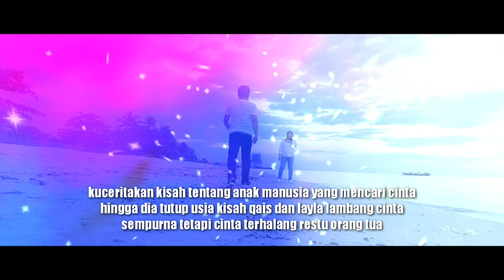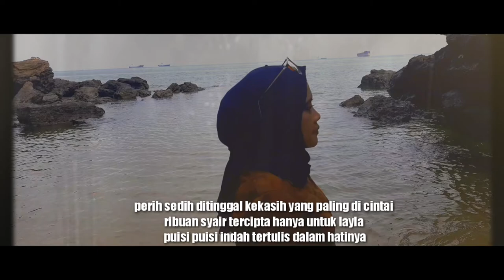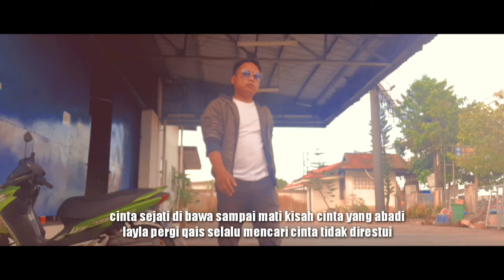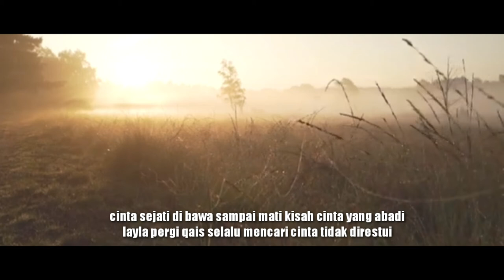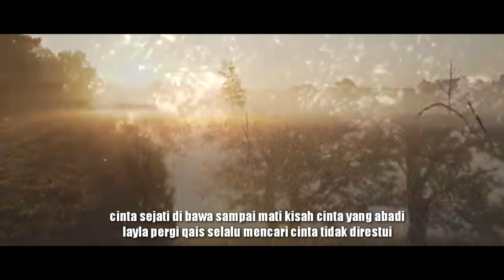KISAH QAIS DAN LAYLA || LAGU CIPTAAN HENDRIK ACHMAD